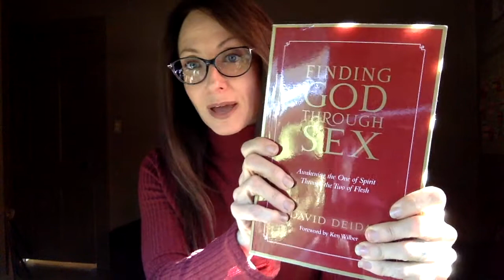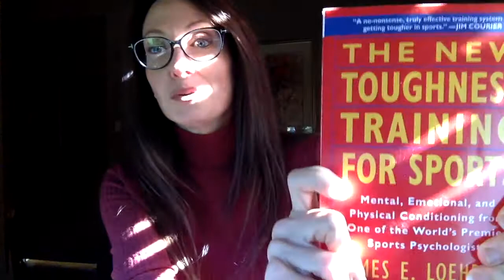(SOME OF) My Favorite Influential Books - Truth Serum 28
MY TOP 5 MOST INFLUENTIAL BOOKS. I am a reader. I love reading so much that my favorite aesthetic is that of sexy librarian. Today I share 5 of the MOST influential books that I re-read all the time.  What books are constantly on YOUR nightstand?

Body of Truth is where I aim to bring the truth that lives in your body to the surface. I wish that you live every day free in your embodied truth. I am Rebecca Windsor, and I am sharing all that I've learned about gaining personal freedom.

I'm no coach. I am living test case, imperfect and always learning. If seeking an alternative to the woowoo bullshit that the wellness world has to offer, consider this my humble invitation at getting raw and real about all I've learned.